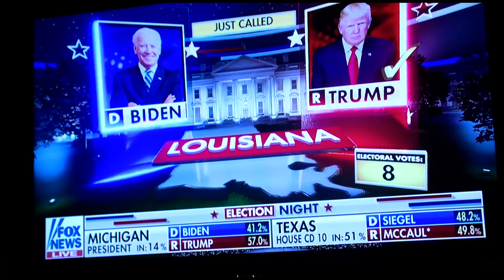FOX42 ELECTION COVERAGE PROOF